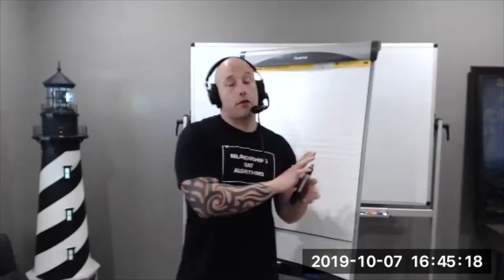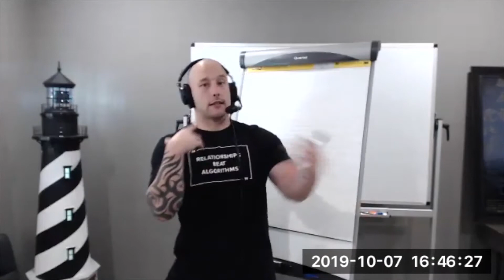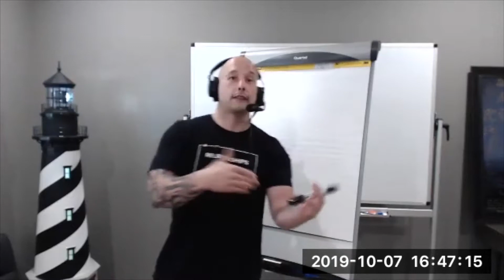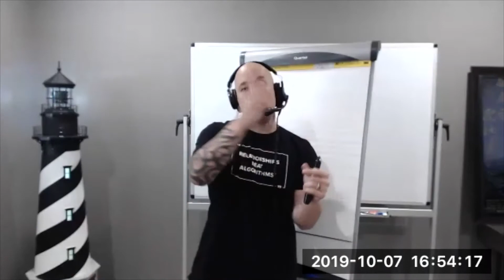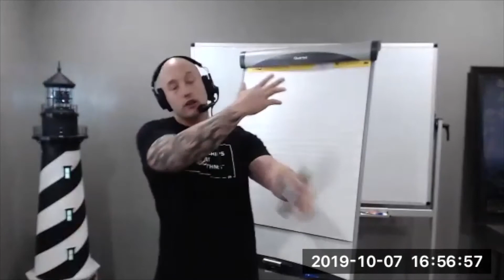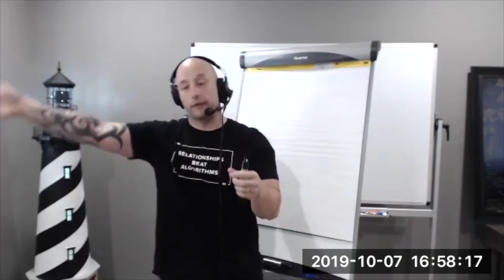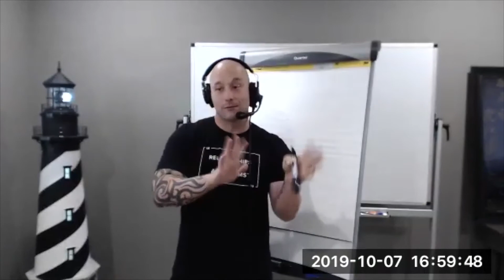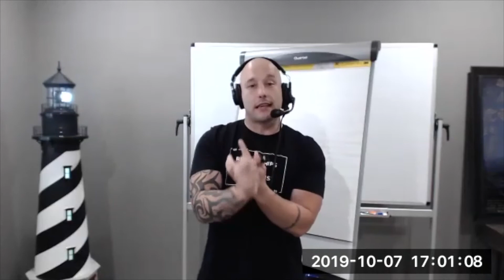How To Stop Emails From Going to the Spam Folder | Improve Email Deliverability & Reputation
Why do so many marketers' emails end up in the spam folder? There may be multiple reasons... but in this video I tell you what I've learned from working with hundreds of the biggest companies in the world...

Including:
1. The fast pass to turning into an anti-marketing machine & going out of business...
2. How to position your content & lead magnets to make sure you're getting the most ideal leads for your products...
3. How to ensure your emails NEVER end up in the spam folder again...

And how you get people to actually look forward to your emails. Because you've proven you're not just looking for a one-night-stand or to get married on the first date.

You know how to talk to them in the right way, and what challenges you can help them overcome to actually help them accomplish their goals.

And even if your email ends up in the spam folder (happens sometimes)... they are going in there looking for it to pull you out.

RESOURCES TO SUPPORT YOU:

1. For 5 minute daily insider nuggets on business, marketing, leadership, and personal development... Register for my free newsletter, The Ligthkeeper Lessons. I hold NOTHING back here & share everything that works for me, my friends & mentors, and thousands of my students around the world to thrive in life & keep our lighthouses shining brightly. You can apply here: lightkeeper.club

2. Take my 7-Day Lighthouse Blueprint Challenge - We're going to DEFINE & BUILD your brand MARKETING BLUEPRINT. Helping you create a transformational CUSTOMER JOURNEY that earns trust & create LONG-TERM BUSINESS.

3. Want to take a deep dive on offer creation, funnel building, and social media strategy? I created a 90-day Lighthouse Method Program for earning new customers, simplifying business, & getting extremely clear on the few levers you can pull for predictable growth & profit.

Grab my free THRIVE Guide - Fast Business Pivots & Powerful Ideas To Keep Control, Get Clear, and Seize Opportunity in Uncertain Times. I wrote this at the end of Q1 2020 about how businesses can survive & thrive during times of crisis